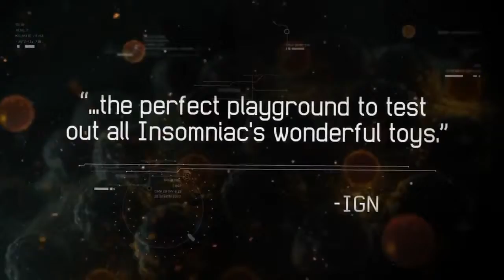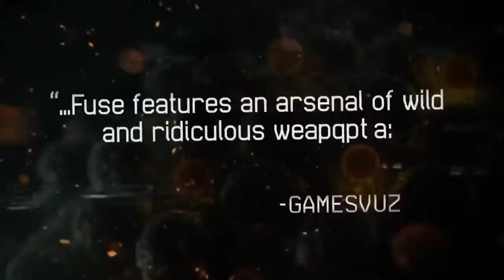FUSE Launch Trailer